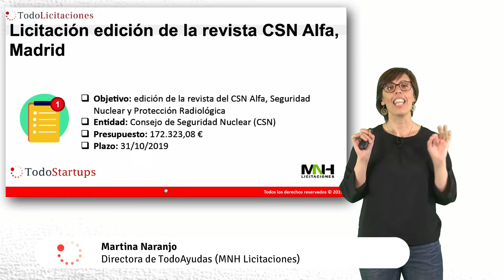TodoLicitaciones - Licitación edición de la revista CSN Alfa, Madrid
Objetivo: edición de la revista del CSN Alfa, Seguridad Nuclear y Protección Radiológica

Entidad: Consejo de Seguridad Nuclear (CSN)

Presupuesto: 172.323,08 €

Plazo: 31/10/2019